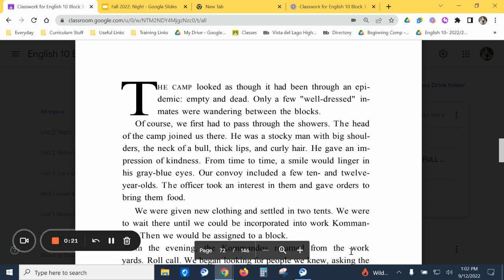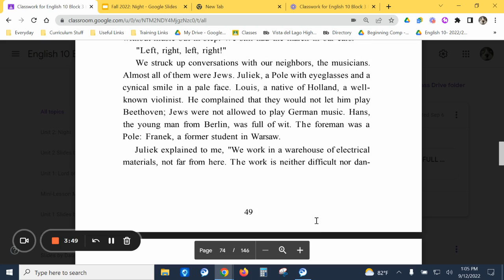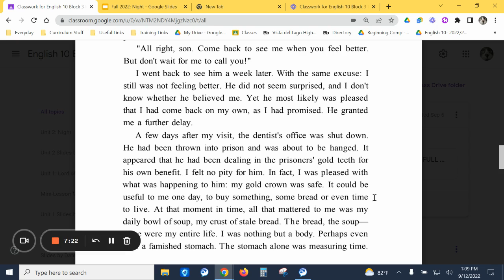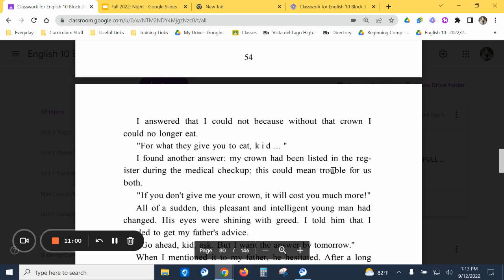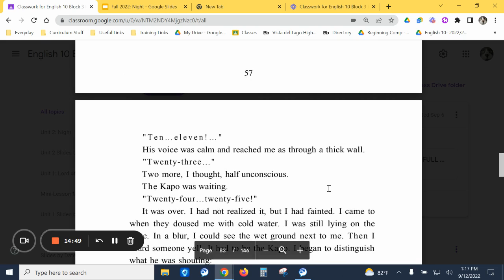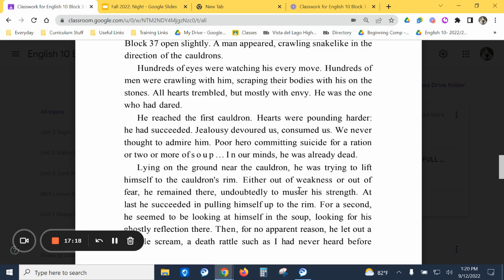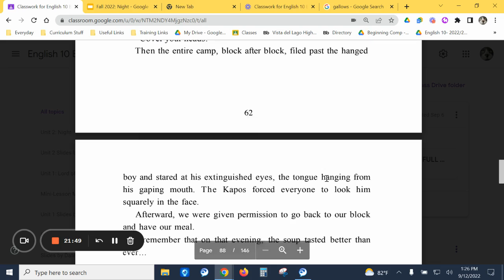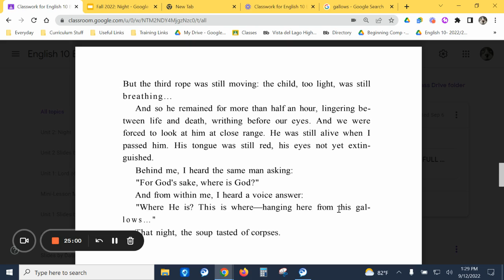Night Chapter 4